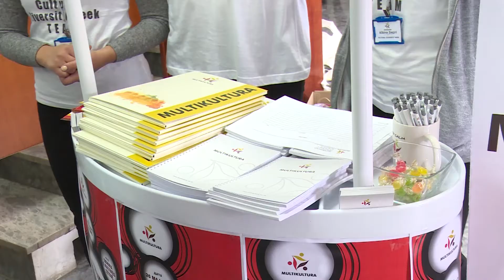Недела на културни различности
Новинар: Милена Вучевска
Снимател: Тони Симовски
Монтажа: Анатоли Глигорчук

ТВ Ултра мај 2017